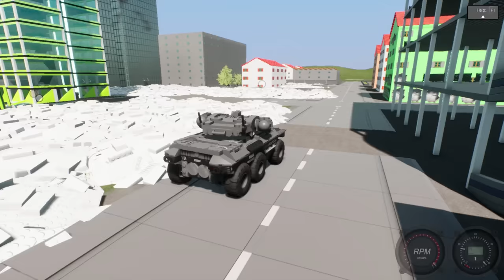Cops and Robbers Tower Survival! - Brick Rigs Multiplayer Gameplay - Lego Police Roleplay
Cops and Robbers Tower Survival in Brick Rigs multiplayer gameplay

Running from Lego cops in Brick Rigs Lego city! We must escape a tower in this survival and escape to a bunker. Who will manage to escape the future police in this survival? Will it be SpyCakes?

About Brick Rigs:

"Brick Rigs is a sandbox lego building game that allows you to build many kinds of vehicles, including cars & planes! From a variety of bricks and experience their dynamic driving physics in a sandbox game environment even in multiplayer with crashes! Even roleplay if you want!"